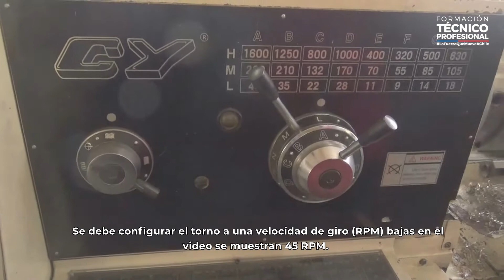Video: Torneado de hilo métrico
Mecánica Industrial ME MAHE M01 Torneado de hilo métrico